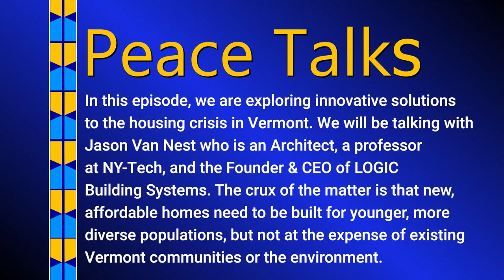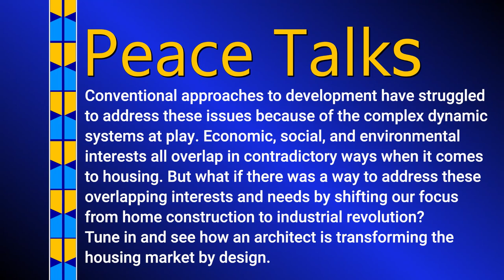Peace Talks: Transforming the Housing Crisis by Design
Peace Talks: Transforming the Housing Crisis by Design: How Industrial Revolution in Housing Construction Can Thread the Needle for New Development in Vermont

From Peace Talks:

In this episode, we are exploring innovative solutions to the housing crisis in Vermont. We talk with Jason Van Nest who is an Architect, a professor at NY-Tech, and the Founder & CEO of LOGIC Building Systems. The crux of the matter is that new, affordable homes need to be built for younger, more diverse populations, but not at the expense of existing Vermont communities or the environment. Conventional approaches to development have struggled to address these issues because of the complex dynamic systems at play. Economic, social, and environmental interests all overlap in contradictory ways when it comes to housing. But what if there was a way to address these overlapping interests and needs by shifting our focus from home construction to industrial revolution? Tune in and see how an architect is transforming the housing market by design.

Show Guest: Jason Van Nest, Architect, professor at NYTech, and the founder & CEO of LOGIC Building Systems

4/12/2023